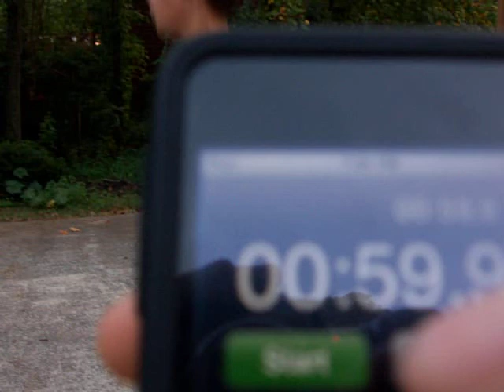My friend going for world record on pogo stick!